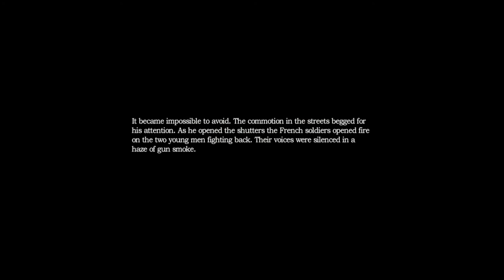Amnesia The dark Decent Walkthrough Gameplay Part 2 - The Wine Cellar (FULL GAME)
Amnesia The dark Decent Walkthrough Gameplay Part 2 - The Wine Cellar (FULL GAME) Amnesia: The Dark Descent is a First Person survival horror video game by Frictional Games, the game features a protagonist named Daniel exploring a dark and foreboding castle, while avoiding monsters and other obstructions as well as solving puzzles. The game was critically well received, earning two awards from the Independent Games Festival and numerous positive reviews. A game about immersion, discovery and living through a nightmare. An experience that will chill you to the core.  The game puts you in the shoes of Daniel as he wakes up in a desolate castle, barely remembering anything about his past. Exploring the eerie pathways, you must also take part of Daniel's troubled memories. The horror does not only come from the outside, but from the inside as well. A disturbing odyssey into the dark corners of the human mind awaits.  By using a fully physically simulated world, cutting edge 3D graphics and a dynamic sound system, the game pulls no punches when trying to immerse you. Once the game starts, you will be in control from the beginning to the end. There are no cut-scenes or time-jumps, whatever happens will happen to you first hand.  Amnesia: The Dark Descent throws you headfirst into a dangerous world where danger can lurk behind every corner. Your only means of defense are hiding, running or using your wits.

iF You would like to help Support the Channel, and make it possible for me to continue Creating Gaming Related Videos for you guys, you can do it below,  Anything is APPRECEATED!  So Thank You Very Much.

NOTE: DONATIONS ARE NOT NESSESSARY,  BUT ARE GREATLY APPECIATED, Any & all Donations go towards the quality of the Channel, Equipment Etc..

EQUPTMENT I USE BELOW
PLAYSTATION 5
BLUE YETI MIC
ASTRO A50 WIRELESS HEADSET
ELGAGTO HD60+
LOGITECH G502 HERO MOUSE
AUKEY RGB Mechanical Keyboard
PC MONITOR / PIXIO PX277
PC CPU / RYZEN 5 3600
PC GPU / NVIDIA RTX 2060 SUPER FE
PC RAM / CORSAIR VENGEANCE RGB PRO 4X8GB
PC CASE / ROSEWILL ZIRCON I ATX MID W/RGB